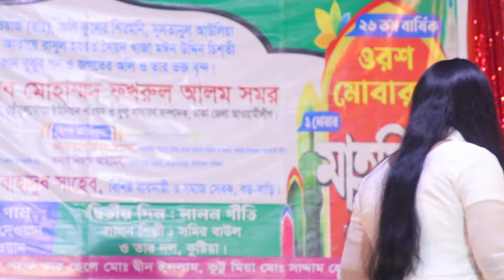নতুন শিল্পীর সেরা লালনগীতি গান | পুষ্প সরকার | চাতক বাচে কেমনে | Puspo Sorkar | New Lalon Gity gaan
Baul song
New song
Asor song
Lalon gity song
Lalon song
বাউল গান
নতুন বিচ্ছেদ গান
লালন গীতি গান
পুষ্প সরকার
আসর গান

লীমা পাগলী | হায়রে পিরীতি বুঝলাম না রীতি | Lima Pagli | আরিফ দেওয়ানের লেখা গান | Baul Biceed song

ইয়ামিন সরকারের শ্রেষ্ট ভাইরাল গান | তুমি গোপনে গোপনে মারলে গো বন্ধু | Yamin Sorkar | Baul Hit song